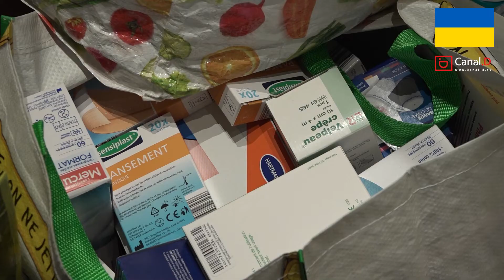CCAS Draguignan - Collecte de dons pour l'Ukraine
Reportage de Julie SIRENO, Cynthia BIEUX, Gérald CHADET et Dylan MERLO
La ville de Draguignan avec le CCAS se mobilise pour soutenir le peuple Ukrainien par de nombreuses actions depuis le 2 mars dont la collecte de dons à la chapelle Bon Pasteur à Draguignan.